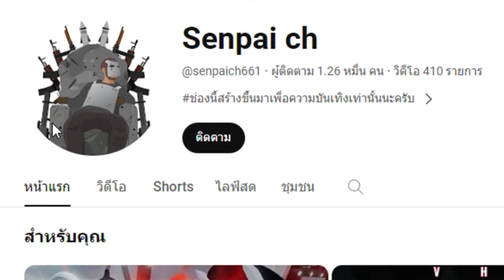รอมานานเเสนนานจะมาแล้ว untitled boxing game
มีความคิดเห็นยังไงครับ